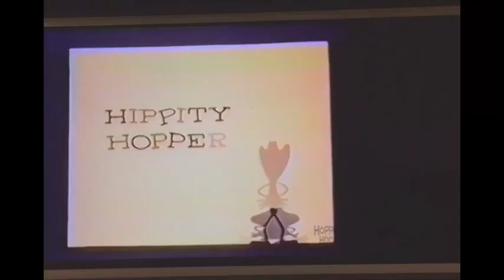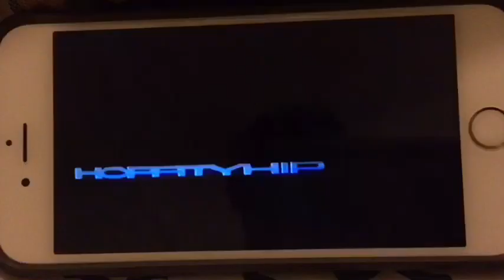Hoppity Hooper but it’s slightly edited